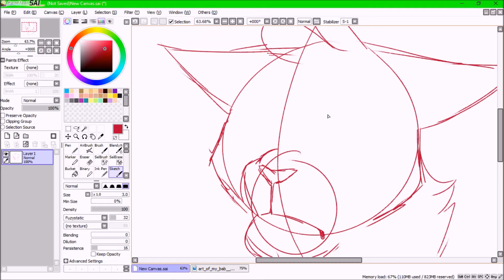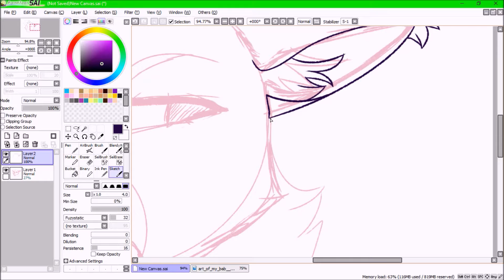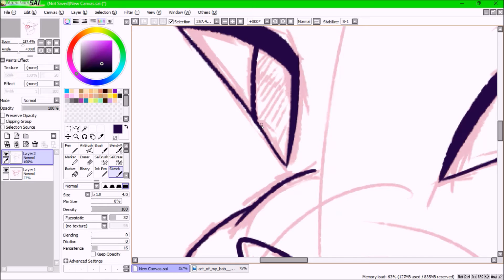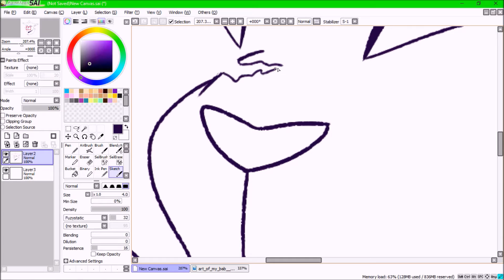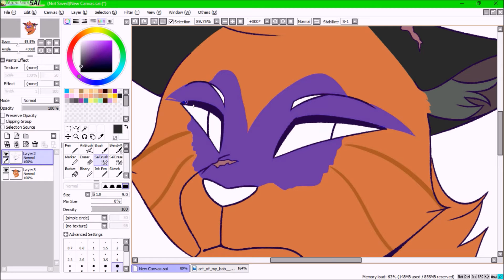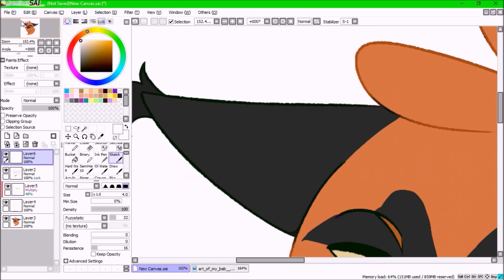Brokenstep Speedpaint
I hope you enjoyed this video, if you didn't, keep it to yourself.

It's been a long while huh